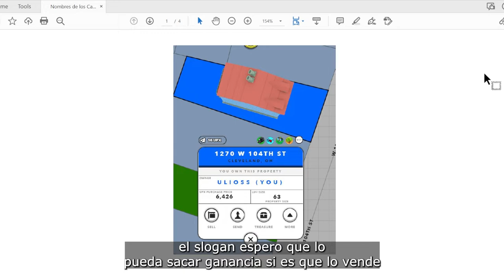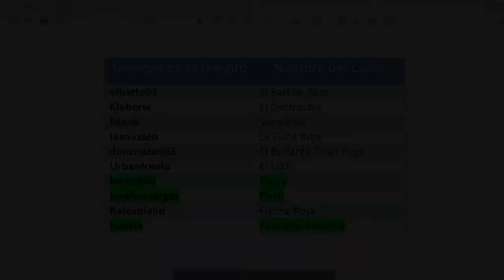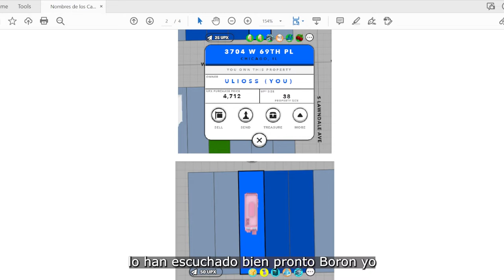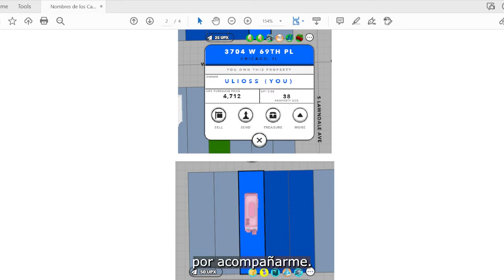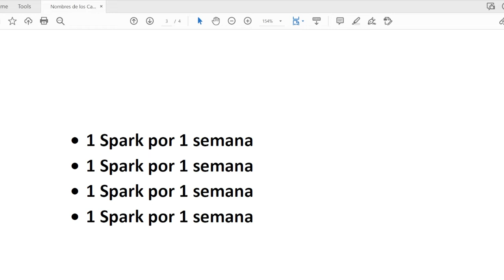¿Quién se ganó la casita del ultimo sorteo?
Gracias por participar en el evento de nombrar al auto que compre en Upland. Espero que estos premios les sirva para avanzar en el juego.